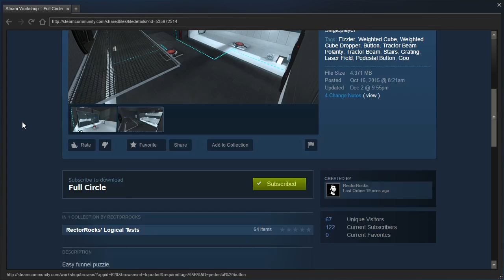Portal 2 PeTI - "Full Circle" by RectorRocks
Blind playthrough. Nice puzzle :)